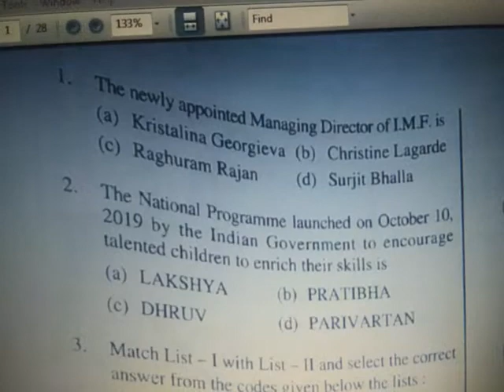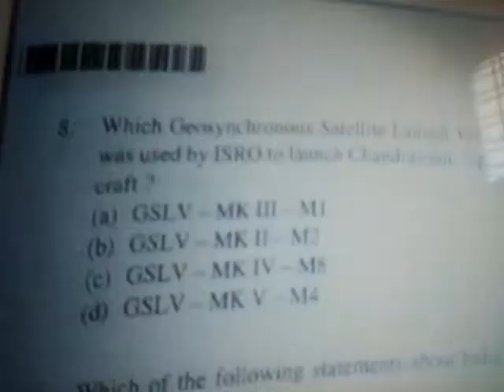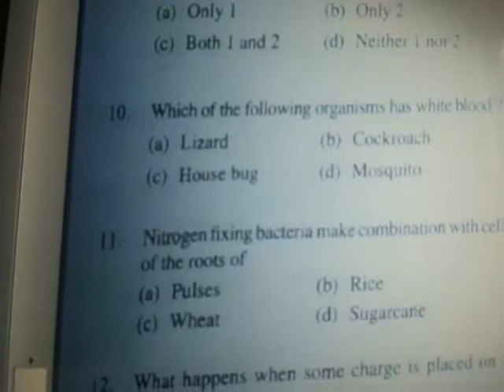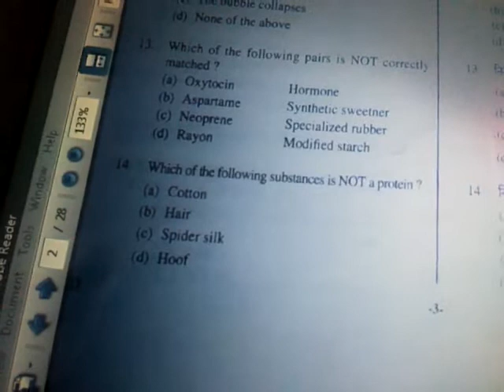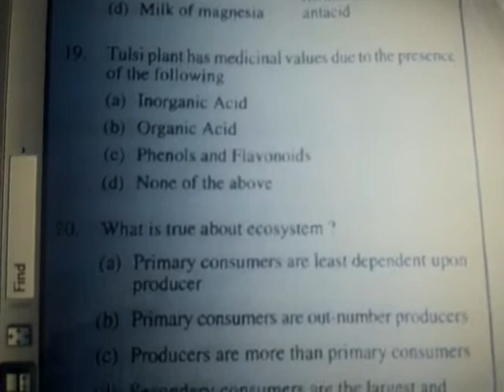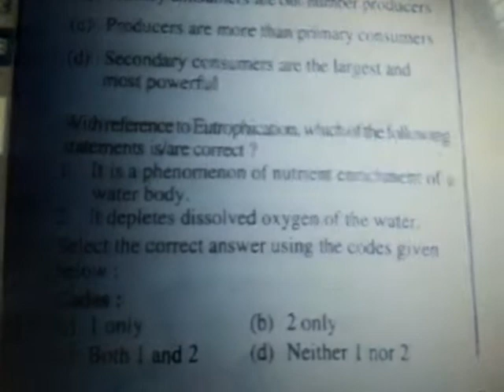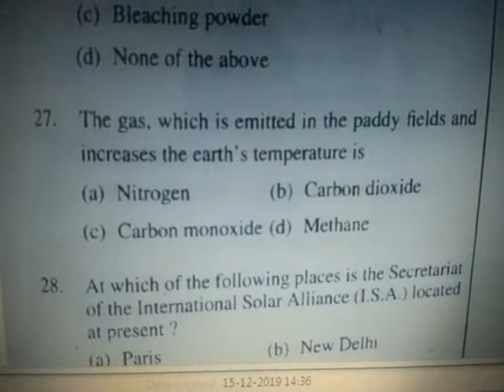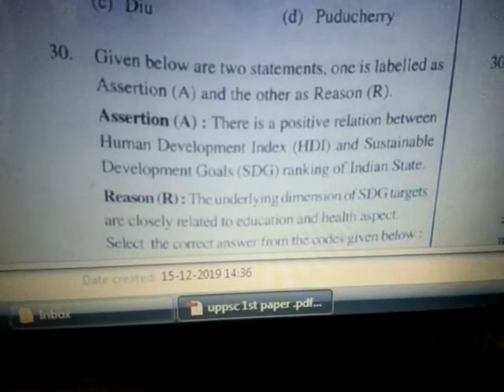Uppsc 2019 pre solved paper1 15/12/2019 ,30 questions